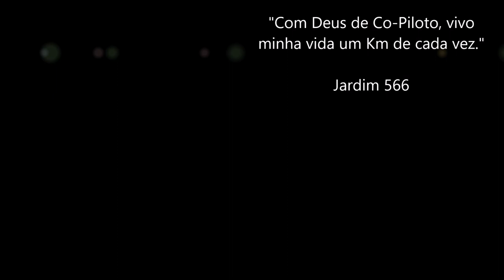Dia de Instrução Volvo